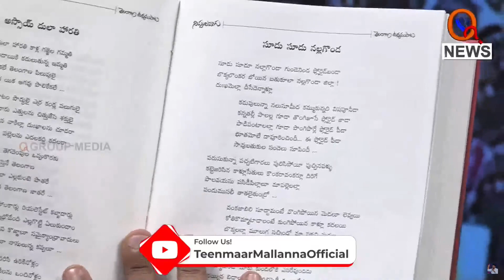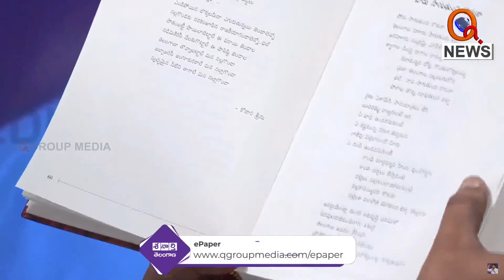సూడు సూడు నల్లగొండ పాట రాసింది ఇతనే | T#eenmarMallanna - QNewsHD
ఇది తీన్మార్ మల్లన్న అఫిషియల్ యూట్యూబ్ పేజి.. ఇందులోని కాంటెంట్ ని పూర్తి స్థాయిలో ఎవరైన వాడుకోవచ్చు.